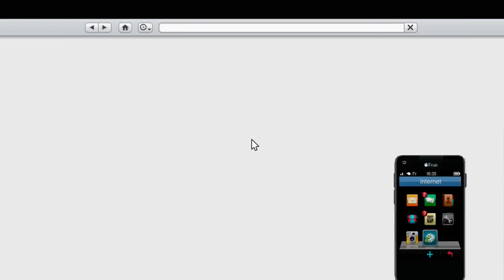Secret Location #2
BITTE ÖFFNEN

Hallo Freunde Ich hoffe wie in jeden anderen video von mir das euch das Video gefallen hat. Habt ihr Anregungen oder Verbesserungsvorschläge habt haut sie raus =D

Danke an.

LINK...